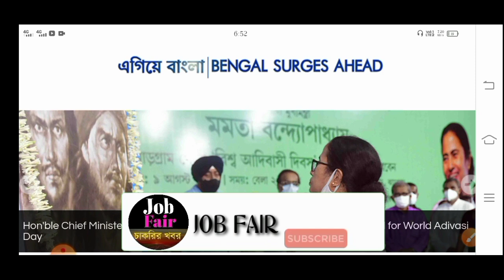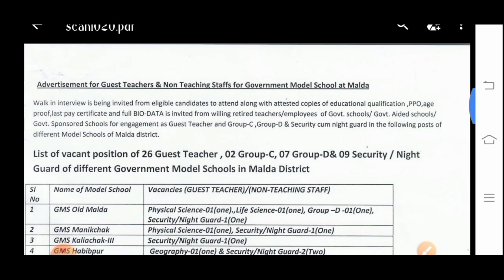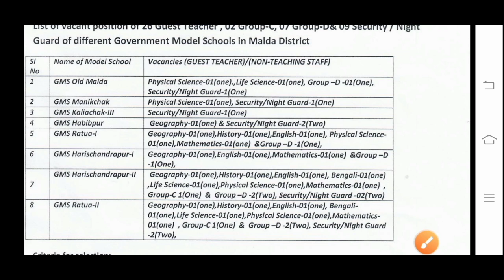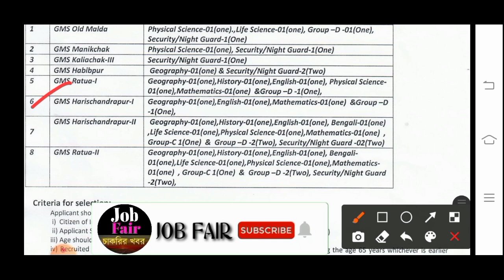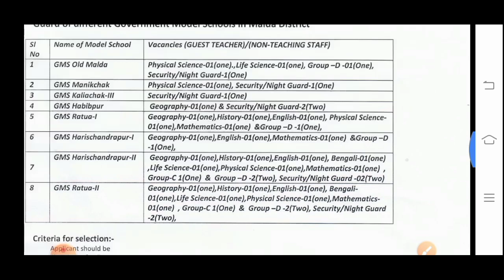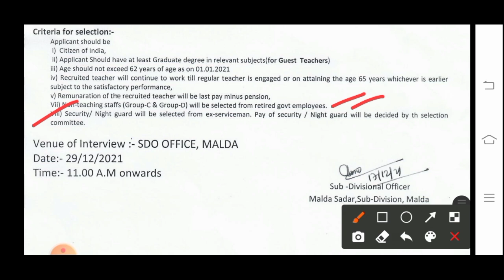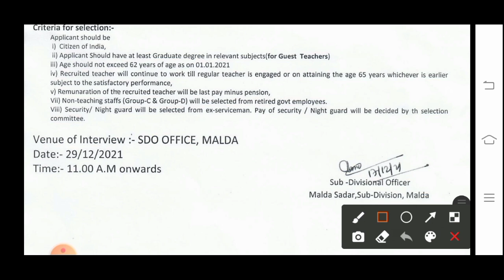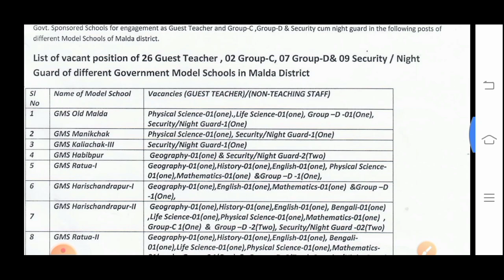পশ্চিমবঙ্গে সরকারি স্কুলে(WBSSC) গ্রুপ D নিয়োগ বিজ্ঞাপ্তি প্রকাশ | WBSSC Group D Job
official notice -

                    👇 YOUR QUERIES 👇

job fair
wbssc school group d recruitment 2021
8th pass jobs
west bengal government school group d recruitment
west bengal 8th pass government jobs
wbssc group d recruitment 2021
west bengal government jobs vacancy 8th pass
8th pass government jobs
kolkata government jobs
8th pass wbssc group d vacancy
west bengal latest government jobs
west bengal primary school teachers recruitment
west bengal primary school jobs
8th pass job
wbssc group d
wbssc
wbssc group d vacancy 2021
8th pass jobs
8th pass government jobs
kolkata government jobs
8th pass wbssc group d vacancy
8th pass job
wbssc group d
wbssc
8th pass jobs
8th pass government jobs
kolkata government jobs
8th pass wbssc group d vacancy
8th pass job
wbssc group d
wbssc
8th pass jobs
8th pass government jobs
kolkata government jobs
8th pass wbssc group d vacancy
8th pass job
wbssc group d
wbssc
পশ্চিমবঙ্গে সরকারি কলেজে ক্লার্ক নিয়োগ 2021 | অষ্টম শ্রেণী পাশ | West Bengal Government Job Vacancy

রেলের ১লক্ষ+ গ্রুপ D নিয়োগের নতুন বিজ্ঞপ্তি প্রকাশ | Railway Group D Photo & Signature Upload 2021

📍পশ্চিমবঙ্গে 5লক্ষ চাকরি ২০২২ | Online ফর্ম ফিলাপ চালু | ৮ পাশ, মাধ্যমিক পাশে | ঘরে ঘরে চাকরি দেবে |

পশ্চিমবঙ্গে জল স্বপ্ন প্রকল্পে কর্মচারী নিয়োগ 2021 | বেতনঃ-28,000 | West Bengal Jal Swapna Prokolpo